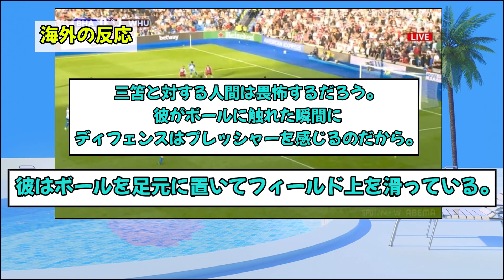【海外の反応】三笘のトラップがエグすぎると海外で話題にwwwww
うっま

SNSの反応をまとめました